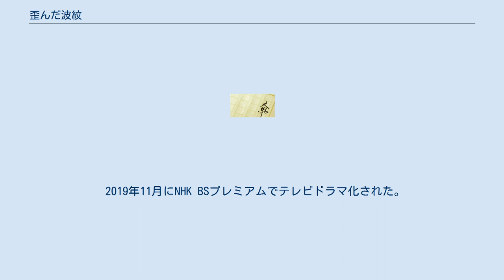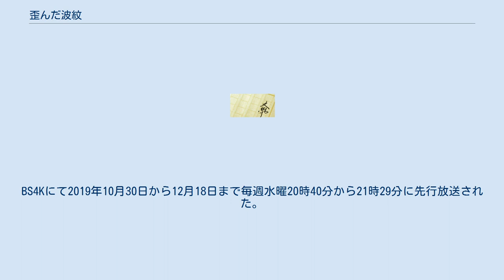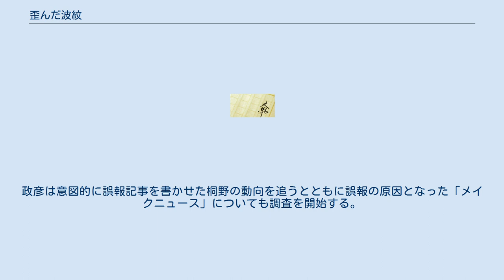歪んだ波紋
『歪んだ波紋』（ゆがんだはもん）は、塩田武士の連作短編小説集。
『小説現代』（講談社）2017年5月号から2018年2月号に掲載の4篇に書き下ろし1篇を加え、2018年8月9日に講談社より刊行された。
現役やかつての新聞記者を主人公に誤報にまつわる5つの物語を描いた社会派小説。
第40回吉川英治文学新人賞受賞作品。
 2019年11月にNHK BSプレミアムでテレビドラマ化された。
 本作は誤報を主要テーマとしており、それぞれの短編は誤報ともうひとつのテーマに沿った形で物語が展開されている（「黒い依頼」：誤報と虚報、「共犯者」：誤報と時効、「ゼロの影」：誤報と沈黙、「Dの微笑」：誤報と娯楽、「歪んだ波紋」：誤報と権力）。
塩田はインタビューで「この作品を通して描きたかったのは“人間の弱さ”。書き終えた今、誤報を描くことは人間の弱さを描くことと同じことなのではないかと思う。誤報を容認することはできないが、誤報そのものを問題視しなかったことにも人間の弱さがあるように感じる」と語っている 。
 黒い依頼（「ペン先の行方」改題、初出：『小説現代』2017年5月号） 共犯者（「煙の向こう」改題、初出：『小説現代』2017年9月号） ゼロの影（初出：『小説現代』2017年11月号） Dの微笑（初出：『小説現代』2018年2月号） 歪んだ波紋（書き下ろし） NHK BSプレミアム「プレミアムドラマ」で2019年11月3日から12月22日まで連続8回で放送された。
主演は松田龍平。
BS4Kにて2019年10月30日から12月18日まで毎週水曜20時40分から21時29分に先行放送された。
 原作小説の短編5作品を融合し、1本の連続ドラマとして放送される。
舞台は原作の神戸から横浜に変更している。
 新神奈川日報の新聞記者である沢村政彦は報道部デスクの中島有一郎から「ひき逃げ死亡事故」被害者の妻である森本敦子の取材を依頼される。
理由は報道部デスクの桐野弘が入手したひき逃げ車両の写真と敦子が所有する乗用車の特徴が一致し、彼女を容疑者と睨んでいるからである。
中島は取材を終えた政彦の報告と桐野の写真から敦子が加害者であると確信して記事の作成を指示する。
記事が掲載された後、政彦は写真の信憑性に疑問を感じ、知り合いの警察副署長に確認したところ、誤報記事だったことが判明し呆然となる。
政彦が中島を問い詰めると写真は桐野が虚報記事作成を手引きする闇サイト「メイクニュース」を参考に捏造したものだと知らされる。
その後、訂正記事を持って敦子に謝罪するが許してもらえず、風評被害に苦しみながら生活していく彼女を見守るしかなかった。
政彦は意図的に誤報記事を書かせた桐野の動向を追うとともに誤報の原因となった「メイクニュース」についても調査を開始する。
 主要人物 その他 ゲスト